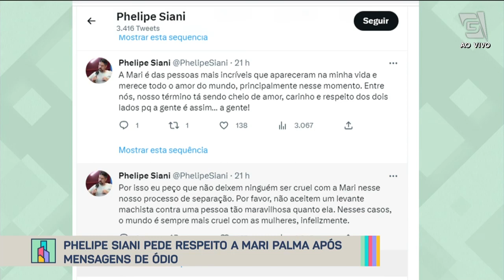Felipe Neto critica Anitta após ataques de fãs - Revista da Cidade (08/02/2023)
Leão Lobo te atualiza das últimas fofocas do Mundo das Celebridades, confira!

0:00 - Aniversariantes do dia
3:50 - Saiba tudo sobre a última eliminação do BBB23
8:15 - Marina Ruy Barbosa volta às novelas após 4 anos
10:50 - Jojo Todynho diverte web ao se declarar para cantor
12:58 - Felipe Neto critica Anitta após ataques de fãs
15:35 - Phelipe Siani pede respeito a Mari Palma após mensagens de ódio
18:38 - Vera Fischer se irrita com pergunta sobre namorado
19:45 - Atriz cotada para interpretar a Rainha dos Baixinhos
22:20 - Elizer explica porque não vai colocar seu sobrenome em filha
23:30 - Globo cancela série com Cássia Kis que já estava escrita
24:29 - Cantor é chamado de velho em show